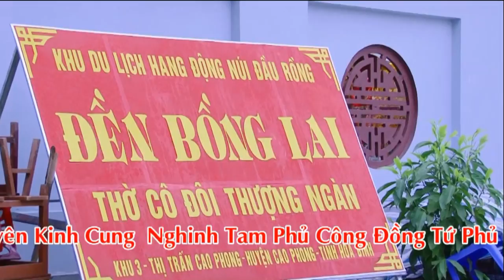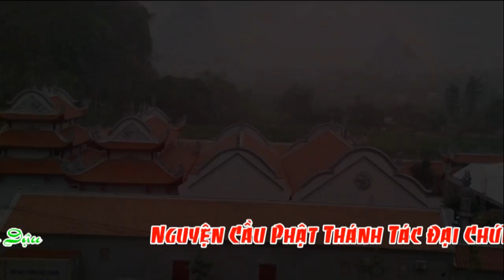Hầu Đồng Giá Cô Đôi Thượng Ngàn ĐẸP 2017 - Thanh Đồng Nguyễn Thanh Huyền